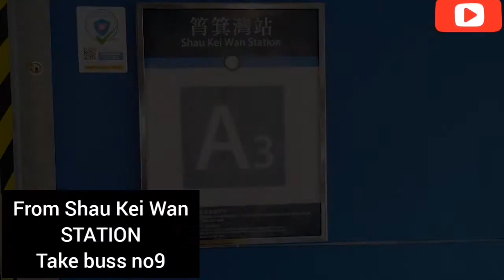Shek o beach Hongkong || sekalian bikin route pantai shek o hongkong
Assalamualaikum wrwb hallo guys apa kabar semuanya saya doakan semoga di manapun anda berada selalu dalam lindungan allah swt amin, di kesempatan kali ini chanell clara Bee18 mau jalan ke
Untuk informasi lebih lanjut silah kan tonton vidionya sampai habis y dan maaf apa bila terdapat kesalahan dalam berbicara ataupun pengeditan vidionya terima kasih